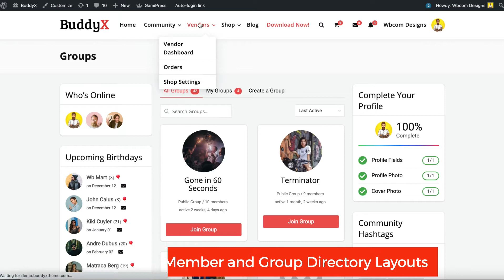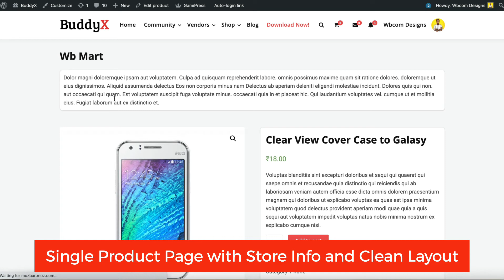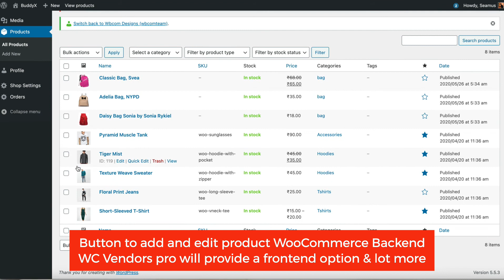Free WordPress Theme For Community & Multi Vendor MarketPlace - BuddyX With BuddyPress & WCVendors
Showcasing BuddyX BuddyPress and WCVendors Support.
0:12 BuddyPress Support to Include Social Network Feature
0:57 Support for Multi Vendor MarketPlace Plugin WC Vendors
2:13 Gamification Support using GamiPress

Free WordPress theme to utilize free WordPress plugins BuddyPress, WC Vendors and GamiPress to create Amazing Community MarketPlace Website